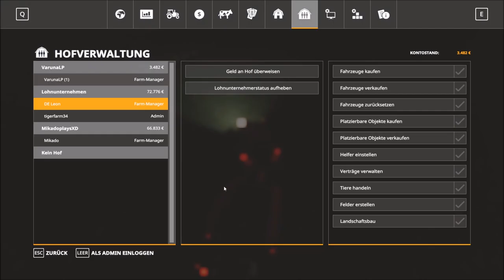028 | Arbeiten bis in die Nacht | Landwirtschafts Simulator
FS19 / LS19 - Zweisternhof CHALLENGE
Hallo Freunde,

es ist ein neues Projekt von mir gestartet, und dazu suchen wir eventuell noch dich!
Wir suchen 2-4 Spieler welche uns bei der Challenge auf der Zweisternhof Map unterstützen.
Deine Aufgabe ist es, Aufträge von den Kontrahenten anzunehmen und gegen Bezahlung zu erfüllen.
Dadurch erhält das Lohnunternehmen Geld, welches es in seinen eigenen Hof und die Maschinen investieren kann!

- Keine Altersvorgabe, allerdings solltet ihr pflichtbewusst sein und euch vernünftig verhalten.
- Außerdem müsst ihr zur Aufnahmezeit zur Verfügung stehen (Sa. 20:00-22:00 Uhr)!
- Discord und das notwendige LS19 Spiel.
- Die Mods erhaltet ihr, wenn über eure Bewerbung positiv entschieden wurde.

Projektinfo:
- Erreichen der Ziele:
 • 80 Schafe
 • 50 Kühe
 • 250.000 Liter Gerste
 • Schuldenfrei
 • Besitz eines Standart Farmhaus
 • 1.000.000,- Euro auf dem Konto

- Regeln:
 • Folgenlänge von ca. 20 Minuten
 • Kein Aufnahme "MUSS"
 • Nacht: 21:00 - 6:00 Uhr - Schlafen
 • Unkraut & Pflanzensterben "AUS"
 • Pro Hof max. 2 Helfer, 2 Lohnunternehmer
 • Kredit: max. 250.000,- Euro